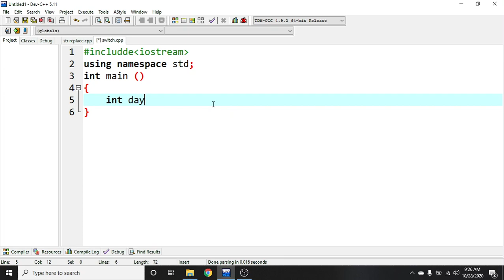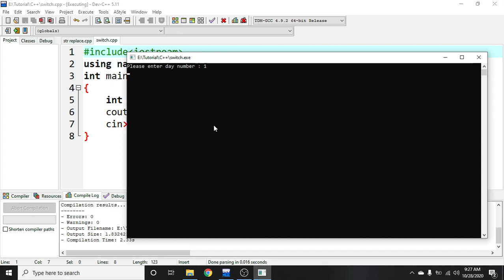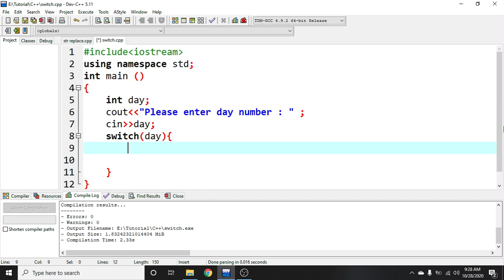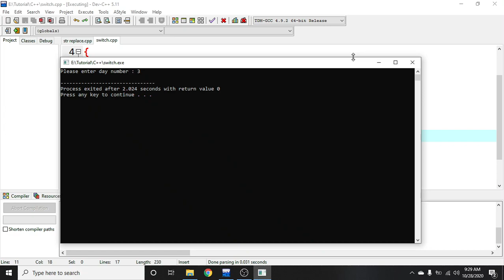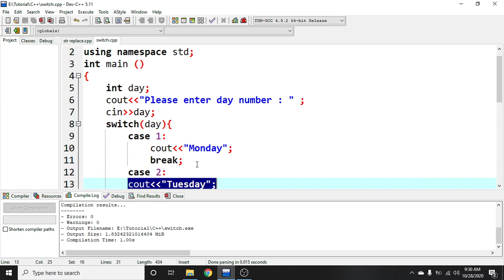How Switch statements work in c++ || learn c++ || CodeWithKashif